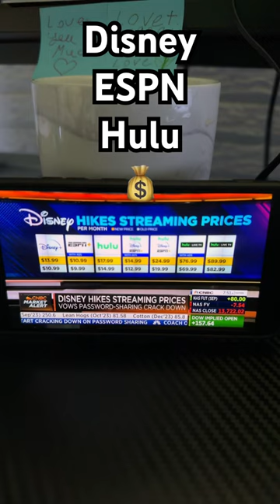Disney Streaming Services Price Increases: Hulu ESPN